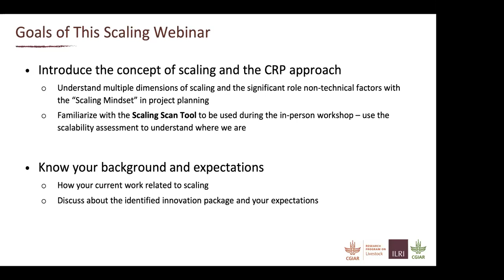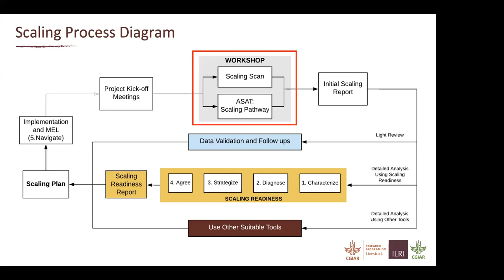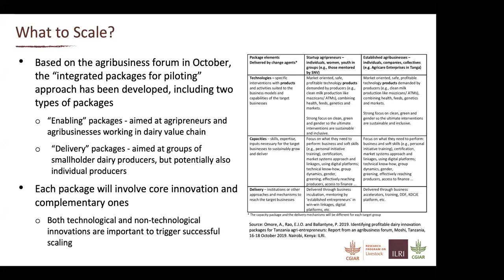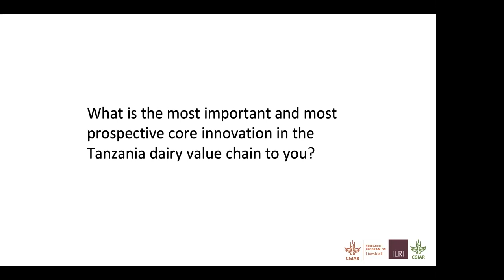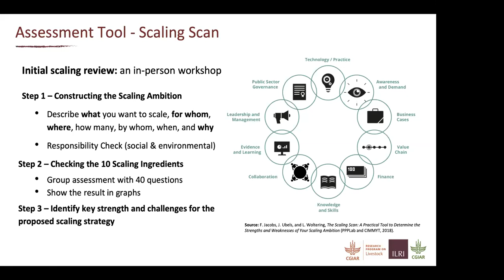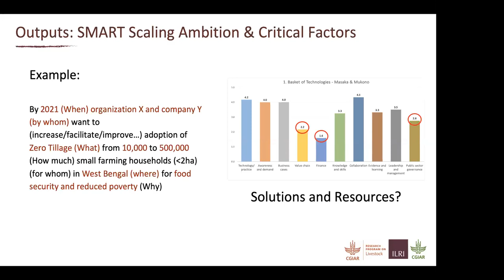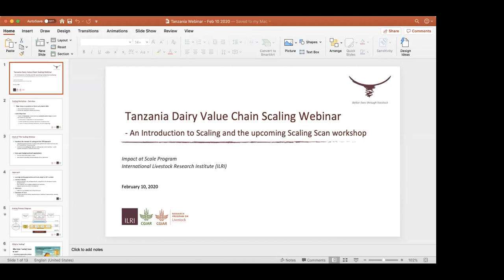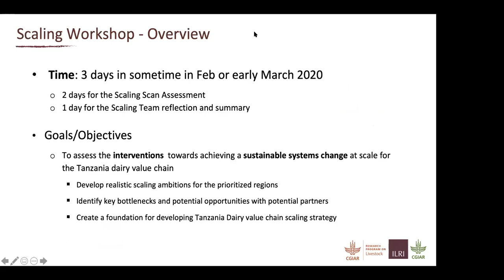Tanzania dairy value chain scaling webinar: Introduction to scaling and upcoming scaling workshop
On 10 Feb 2020, Nicole Wu, graduate fellow with the ILRI Impact at Scale program, presented a webinar on scaling and an overview of the upcoming scaling scan workshop in the Tanzania dairy value chain project of the CGIAR Research Program on Livestock.